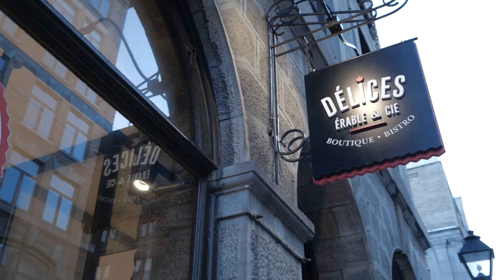SORTIE GENSDUVIEUX CHEZ DÉLICES ÉRABLE & CIE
Un concept de la SDC Vieux-Montréal, pour la collectivité d'affaires du quartier historique.

Sortie GensduVieux - 19 février 2019
Présentation du nouveau décor de la boutique gastronomique Délices Érable & Cie, et de ses offres corporatives aux gens du quartier.

Collaborateurs : Délices Érable & Cie + L'Empreinte coopérative